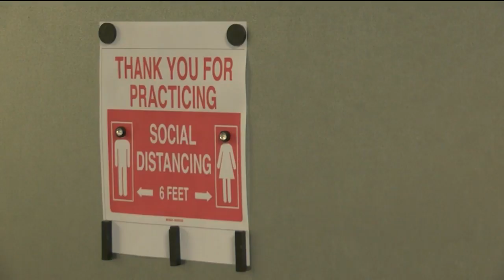Gyms prepare to re-open Friday